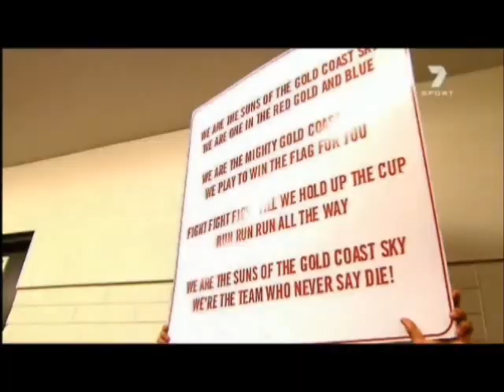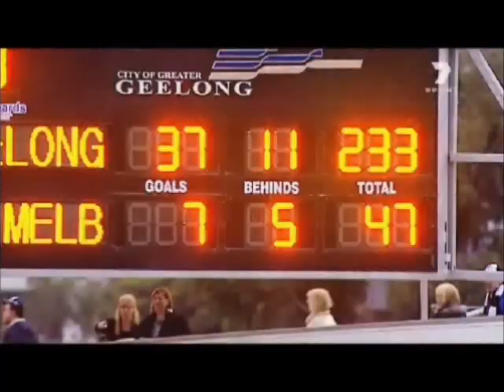2011 Australian Rules - AFL Season Highlights (Greatest Sport in the WORLD!)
AFL 2011 Highlights AFL Marks goals...
Video is the property of Channel 7
The Song Sandstorm Belongs Darude